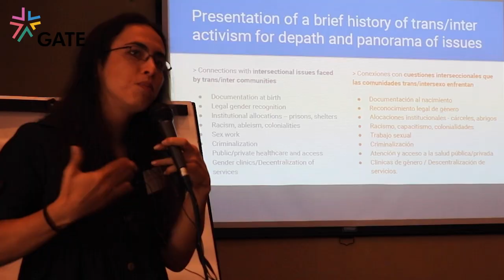ANNOUNCEMENT: Leadership Transition at GATE, 14 February 2022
After 12 years of tireless work in furthering GATE’s mission and values, Mauro Cabral Grinspan will be departing from his role as Executive Director on February 14, 2022. Over the past several months, GATE’s Board of Directors and staff have worked together to design and implement a smooth leadership transition plan.  This will involve a staggered transition process, in which Erika Castellanos will hold the role of Interim Executive Director while the Board conducts a thorough search to find GATE’s next Executive Director.